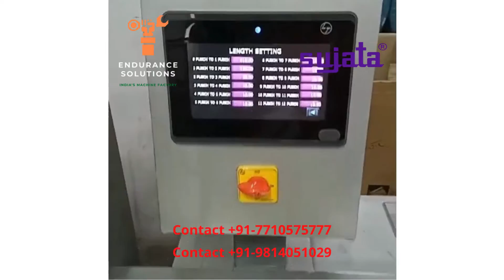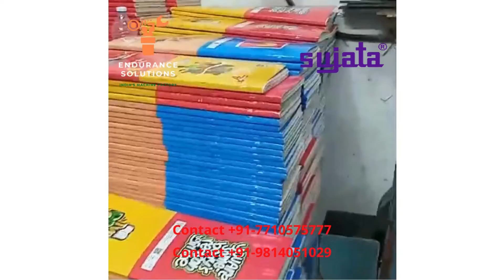Sujata Automatic Notebook Making Machine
Sujata Multihead Automatic Notebook Making Machine with 3 Hohner Heads of 8mm installed with a leading notebook manufacturing unit in Sagar in May 2024